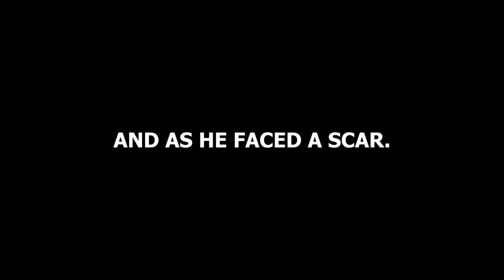THE LION KING LEADERSHIP PARABLE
Ready for the next level of your leadership?